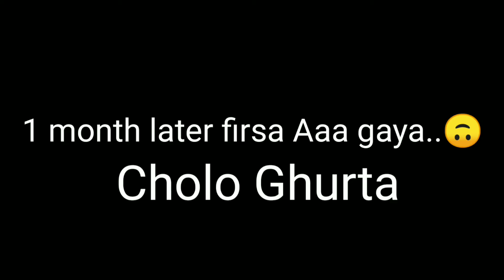Lockdown ar por abar Old College a galam..🏬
Namasta dosto,
                    Welcome a new Vlog hope you guys are doing well.💟
Personally pahela to saviko dilsa welcome in my vlog 💝💝🙏